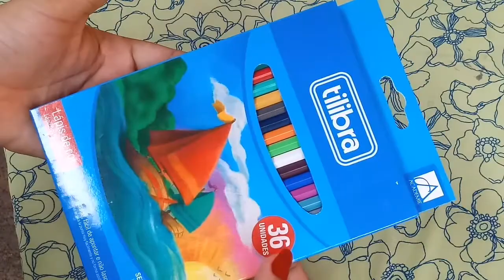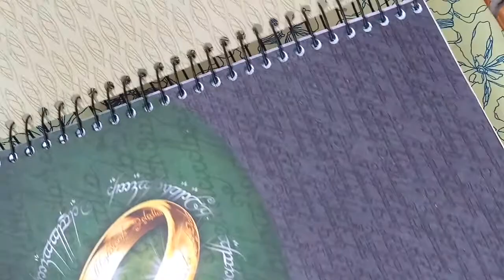MINI TOUR PELO MEU MATERIAL ESCOLAR